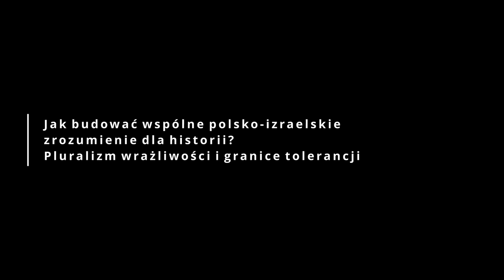Jak budować wspólne polsko-izraelskie zrozumienie dla historii?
Jak budować wspólne polsko-izraelskie zrozumienie dla historii? Pluralizm wrażliwości i granice tolerancji.

[PL] Czego należy unikać, kiedy opowiadamy o historii? Dlaczego antysemityzm objawił się w Polsce ze wzmożoną siłą po 1989 roku? Na te i inne pytania odpowiada Yaron (Karol) Becker, filozof, historyk, nauczyciel, pedagog, wykładowca, dziennikarz, tłumacz symultaniczny, działacz społeczny, orędownik dialogu międzykulturowego, działacz na rzecz porozumienia izraelsko-palestyńskiego, były współpracownik Instytutu Polskiego w Tel Awiwie.

[EN] What should be avoided when talking about history? Why did anti-Semitism manifest itself with increased force in Poland after 1989? These are some of the questions answered by Yaron (Karol) Becker, philosopher, historian, lecturer, journalist, simultaneous interpreter, social activist, advocate of intercultural dialogue, activist for the Israeli-Palestinian reconciliation, former associate of the Polish Institute in Tel Aviv.

[DE] Was soll man vermeiden, wenn wir über die Geschichte erzählen? Warum erschien Antisemitismus nach dem Jahre 1989 mit erhöhten Kraft ? Diese und andere Fragen werden von Yaron (Karol) Becker, Philosoph, Historiker, Pädagoge, Hochschullehrer, Journalist, simultaner Übersetzer, Sozialaktivist, Fürsprecher des interkulturellen Dialogs, Aktivist zugunsten der israelisch – palästinensischen Verständigung, ehemaliger Mitarbeiter des Polnischen Instituts in Tel Aviv beantwortet.

למה האנטישמיות פוגעת בחברה הפולנית? ממה כדאי להימנע כשאנחנו מדברים על ההיסטוריה? מדוע התחזקו ביטויי האנטישמיות בפולין אחרי שנת 1989? על שאלות אלה ואחרות עונה ירון (קרול) בקר, פילוסוף, היסטוריון, מורה, פדגוג, מרצה, עיתונאי, מתרגם סימולטני, פעיל חברתי, תומך מושבע של דיאלוג בין־תרבותי, פעיל למען הקשר הישראלי־פלסטיני, עמית לשעבר במכון הפולני בתל־אביב. [HEB]

[PL] Wiele osób zainteresowanych dialogiem polsko-żydowsko-niemieckim potrzebuje narzędzi do zapoznania się z debatą o wzajemnych stosunkach. Ludzie wciąż zadają podstawowe i ważne pytania, które albo pozostają bez odpowiedzi albo udzielane odpowiedzi są uproszczone lub stereotypowe.

Realizowany przez “Ośrodek Brama Grodzka – Teatr NN” projekt “Web documentation and online campaign: Polish-Jewish-German dialogue” ma na celu dostarczyć nowych narzędzi w formatach cyfrowych do edukacji historyczno-obywatelskiej, ukazując i wzbogacając debatę o wzajemnych relacjach oraz przyczyniając się do spojrzenia na kulturę pamięci z perspektywy transnarodowej.

W ramach projektu zostaną przygotowane: multimedialny dokument internetowy (Web Documentary), wywiady wideo z osobami pracującymi w przestrzeni dialogu, animacja edukacyjne (animated explainer video), scenariusze warsztatów oraz strona internetowa prezentująca wszystkie materiały cyfrowe, które powstaną w trakcie projektu.

Bardzo ważną częścią przedsięwzięcia będzie kampania w mediach społecznościowych.

Materiały cyfrowe, które są efektem projektu, będą publikowane od lipca do września 2021 r. na stronie internetowej projektu:

Projekt “Web documentation and online campaign: Polish-Jewish-German dialogue” jest realizowany przy finansowym wsparciu Fundacji “Pamięć, Odpowiedzialność i Przyszłość” (EVZ).

[EN]
The project “Web documentation and online campaign: Polish-Jewish-German dialogue”, 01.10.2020–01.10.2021

Many people interested in Polish-Jewish-German dialogue need tools to familiarize themselves with the debate on mutual relations. People still ask fundamental and important questions that cannot be answered or they find simple or stereotypical answers.

The project “Web documentation and online campaign: Polish-Jewish-German dialogue” implemented by Grodzka Gate - NN Theatre Centre provides new tools in digital formats for historical-civic education demonstrating and enriching the debate on mutual relations. It will be helpful when looking at the culture of memory from a transnational perspective.

We will create: A Web Documentary and video-interviews with stories of people working on dialogue, animated explainer video, workshops scenarios and a website presenting all digital materials created during the project.

Very important part of the project will be a social media campaign.

The project “Web documentation and online campaign: Polish-Jewish-German dialogue” is supported by The Foundation “Remembrance, Responsibility and Future”.